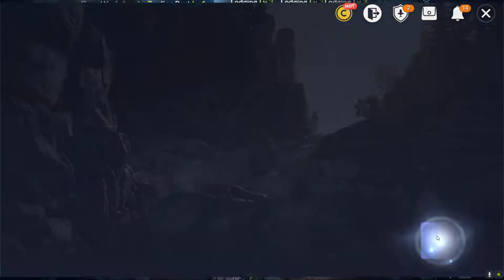Black Desert Mobile - Almost full Chaos set - Road to 21k CP F2P